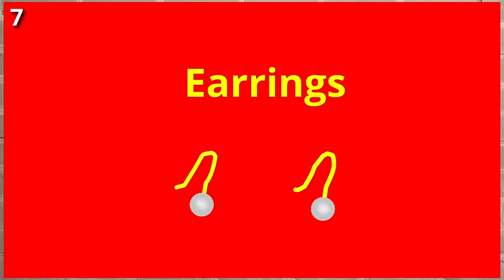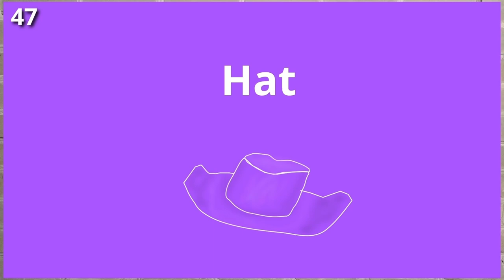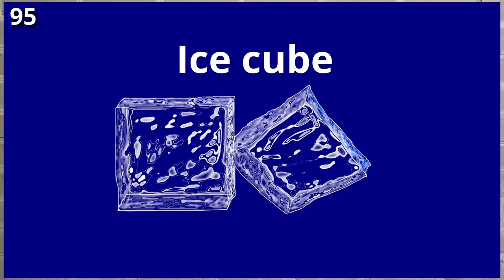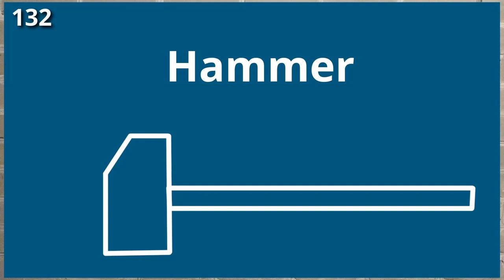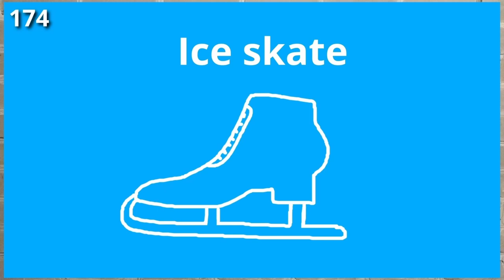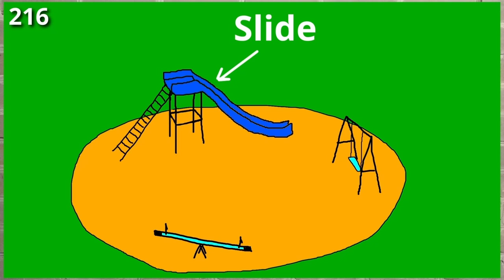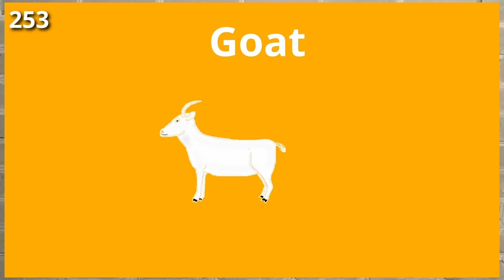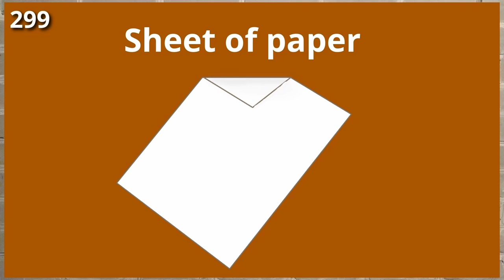English Words 300 for Beginners A1